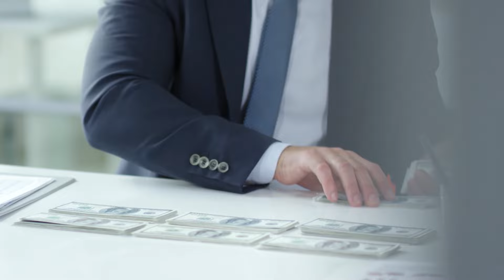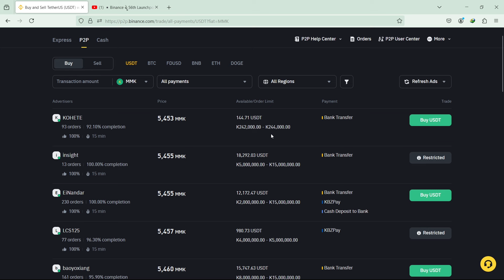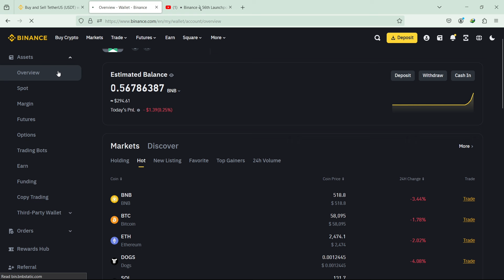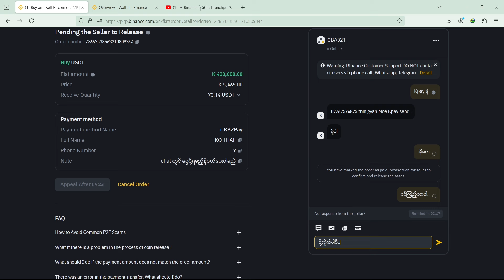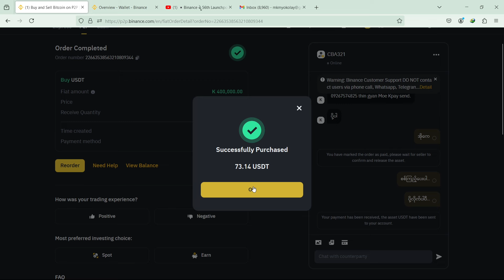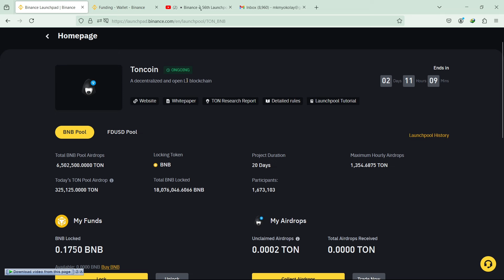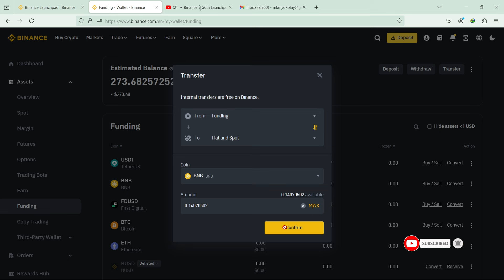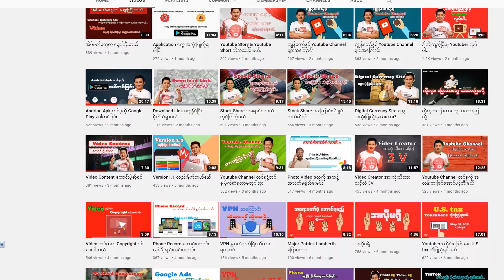USDT Coin ဝယ်မယ်, BNB Coin ချိန်းမယ်, TON Coin စုမယ်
လက်တွေ့လုပ်ဆောင်ပြထားပါတယ်..အားလုံးပဲ အဆင်ပြေကြပါစေ..

Binance Account ဖွင့်ရန်